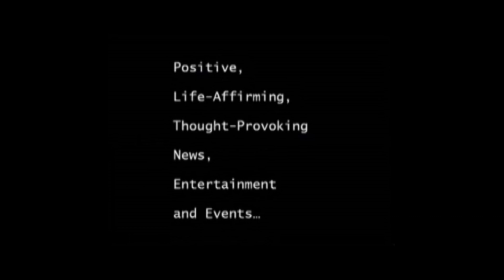Mayor Adams and NYC Interfaith Leaders Blast “unimaginable” Donald Trump assassination attempt...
Reverend Paul Sladkus joins the Faith-Based Community